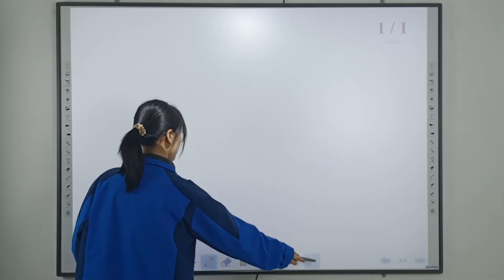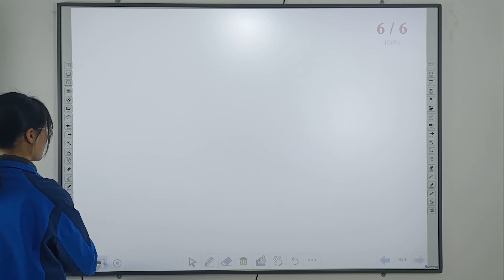Thinkview Edukit V6.0 subject tools experience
Thinkview Edukit V6.0 is a powerful APP for interactive class and lecture deliverying with "Auveeya" T and U series smartboard. It offers abundant but easy to use features and keeps audience focusing on the class. Here is about the features of subject tools and annotation experience.